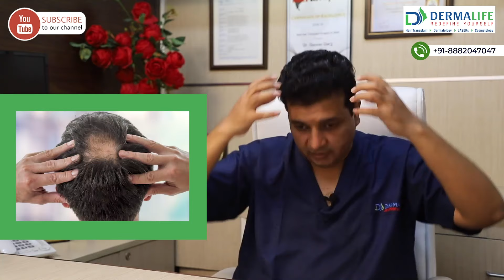MINOXIDIL - कैसे यूज़ करे ? | मिनॉक्सिडिल - बालों के झड़ने का समाधान | DERMALIFE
मिनोक्सिडिल इस्तेमाल करने का सही तरीका जाने |
MINOXIDIL - कैसे  यूज़ करे | मिनॉक्सिडिल - बालों के झड़ने समाधान | DERMALIFE

इन सवालों के जवाब पाएं -

1) मिनोक्सिडिल को कैसे इस्तेमाल करना चाहिए?
2) इसका बेहतर असर कितने दिन में होता है?
3) क्या मिनोक्सिडिल लगाना बंद कर सकते है?
4) क्या ऐसा करने से बाल फिर से चले जायेंगे?
5) महिलाओं में कही ये चेहरे के बाल तो नहीं बढ़ा देगा?

आखिरी वीडियो में, मैंने मिनोक्सीडिल के बारे में विस्तार से चर्चा की। मुझे बहुत सारे प्रश्न प्राप्त हुए, आज मैं सभी प्रश्न का उत्तर दूंगा और मिनोक्सिडिल से संबंधित प्रश्नों के उपयोग के बारे में आपके सभी संदेहों को दूर करने की आशा करता हूं।

भाग -1 देखें - मिनोक्सिडिल: बाल उगाने की दवाई के फ़ायदे और नुक़सान

About Dermalife- The Best Hair Transplant Clinic in Delhi:
Dermalife is a leading skin, laser and hair clinic in Delhi that provides treatments for all kinds of skin and hair problems. The Clinic is led by one of the internationally trained and certified hair transplant surgeons in Delhi, Dr Gaurav Garg. His adept knowledge and experience make him one of the trusted doctors. The happy patients acknowledge the treatment productivity given at Dermalife by one of the extensively experienced hair doctors in Delhi, Dr Gaurav Garg.

At Dermalife, Every applicant for hair-transplantation or other surgical/non-surgical procedure undergoes a pre-suitability examination by our hair transplant surgeon in Delhi, Dr Gaurav Garg who guarantees a successful procedure. Dr Gaurav Garg provides best hair transplant in Delhi

Dermalife is a centre of excellence for the treatment of all your hair, skin and nail problems. It has an ambient atmosphere suitable for all ages and provides friendly assistance to all the patients.

Dermalife Skin and Hair Clinic
C 15, Side Portion of Ground floor,
Green Park Extension, New Delhi 110016

A Q&A with a dermatologist on everything you want to know about Rogaine (minoxidil) for baldness.